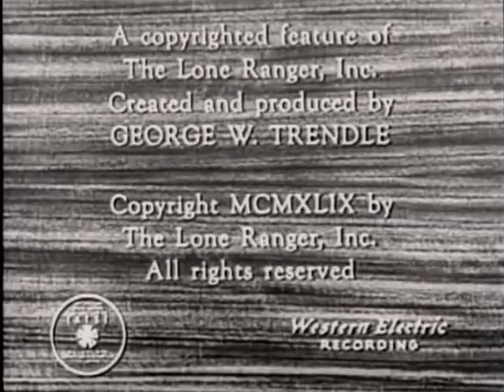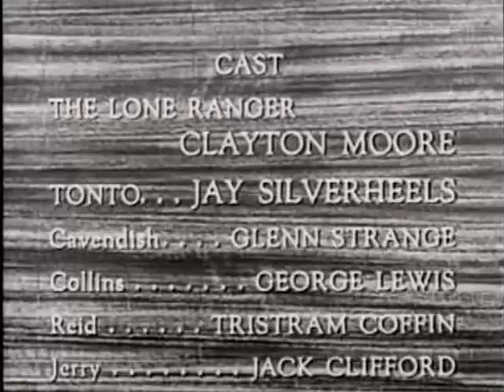GTV Classic TV Western | Enter The Lone Ranger |EP1